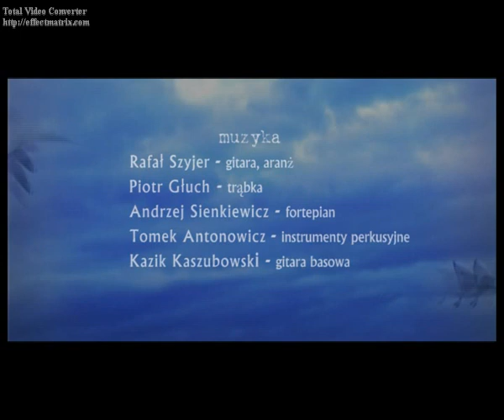4 words-Kamila Chomicz & Free Stuff Project. Best film music!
Film made by Kamila Chomicz presenting 4 dance etiuds of beutiful
ladies... Wonderful music made by FREE STUFF PROJECT band (Rafał Uhuru Szyjer&Co.) Szyjer- guit, Sienkiewicz-piano, Kaszubowski-bass, Głuch-tr, Antonowicz-drum